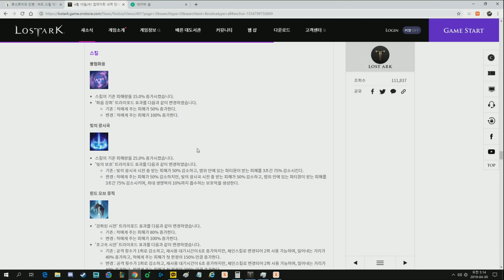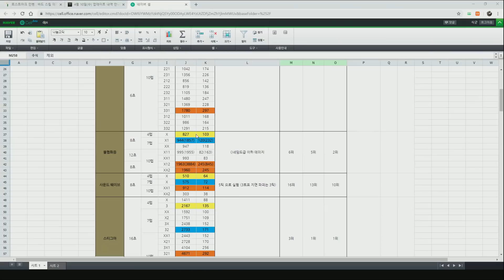DPS 다시 측정하고왔습니다....솔플트리 최신판!!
스킬트리는 정답이 없습니다 그대로 사용하셔도 무방하고
참고만 하셔도 됩니다!